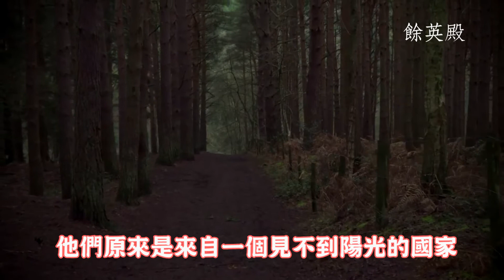聖馬丁國與綠孩子/ 未知的地下基督教王國？/ 是外星人？精靈？還是……？/ 英國中世紀編年史傳說【少卿奇談第21集】｜主持：葉文嫈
在英國的編年史裡，中世紀有一個關於綠孩子的故事，綠孩子，顧名思義，就是指那些綠色皮膚的小孩子，他們是外星人呢、精靈呢，還是一些我們人類尚未曾知道、還未曾發現過的生物呢？

【少卿奇談】聖馬丁國與綠孩子
主持：葉文嫈